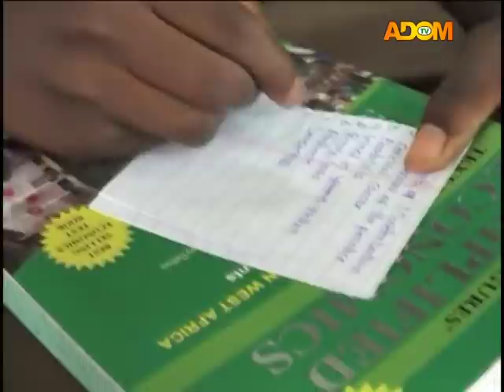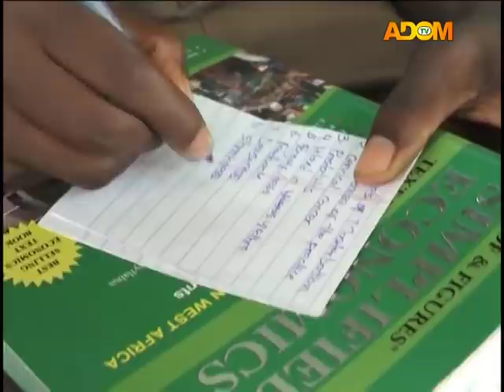Masturbation - Nkwa Hia on Adom TV (28-1-19)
Masturbation